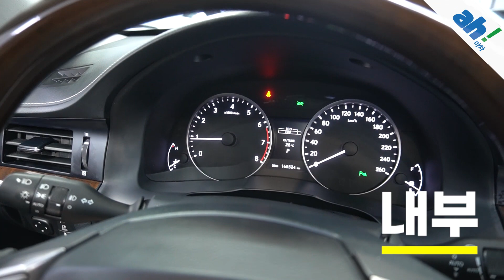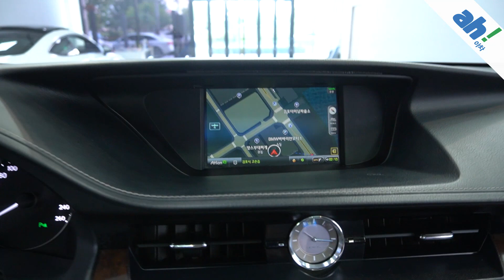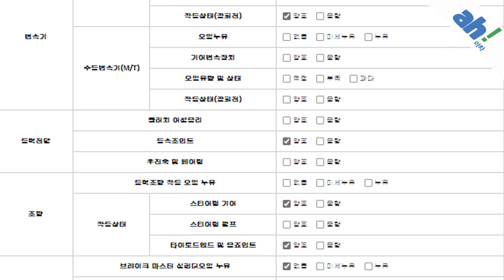[아차] 주행거리 대비 양호한 컨디션 👏👏 렉서스 뉴 ES350 슈프림 XV60 feat. (60수6066)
1. 차량대금의 10% 결제 및 계약서 작성(차량 체크리스트)
2. 종합보험 가입(최소 3개월, 자차 포함)
3.5일간 타보고 구매확정 시 차량대금 잔액 및 부대비용(이전비 등) 입금 후 이전 등록
4. 타보고 차량 반납 시 이유 불문 환불 처리(제반 비용 공제)

5일간 타보고 구매 결정하실 수 있는 서비스입니다.